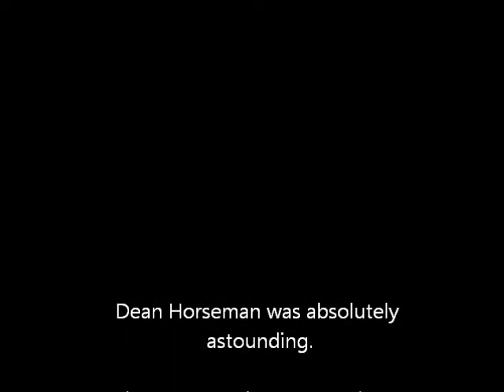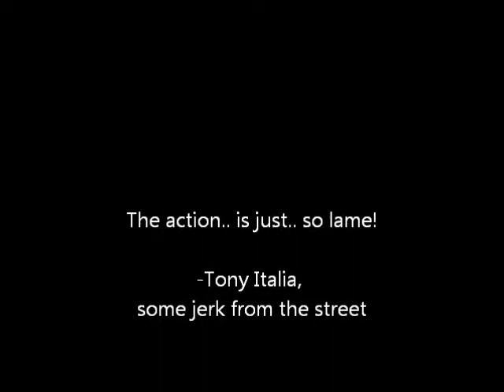Sweater - The Movie - The Trailer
Our project for Film Studies